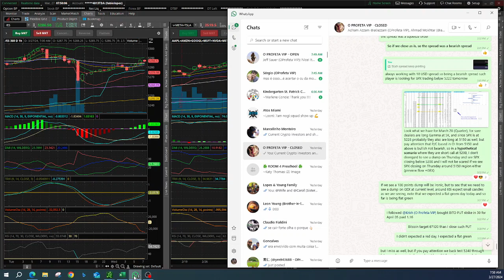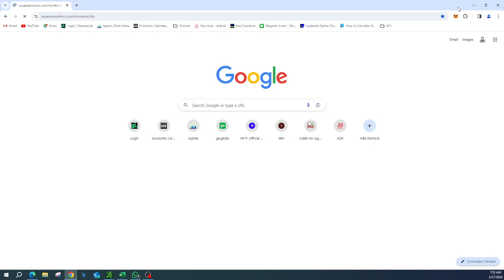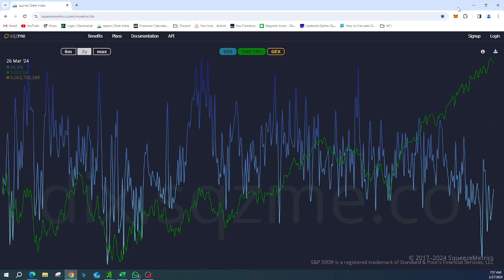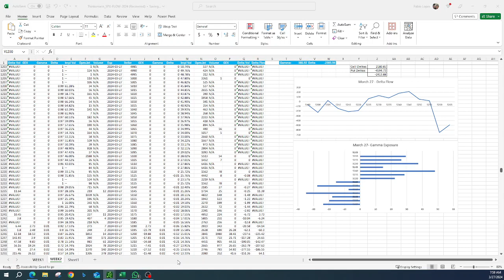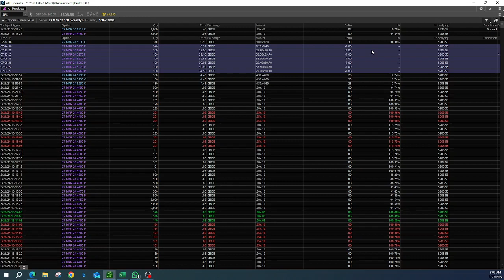Morning Call Video - March 27, 2024